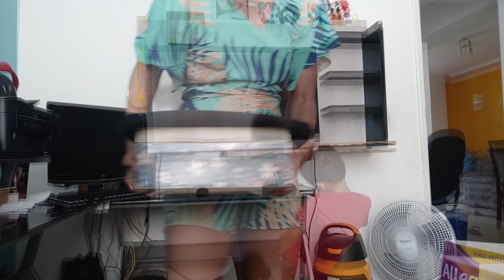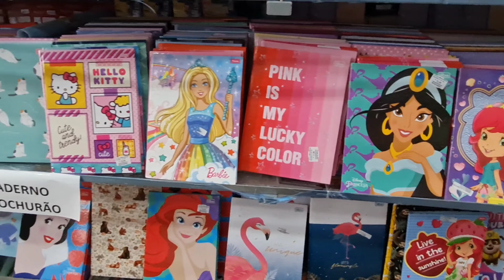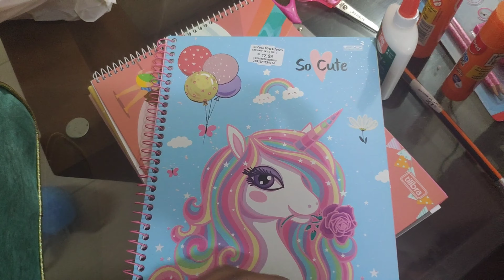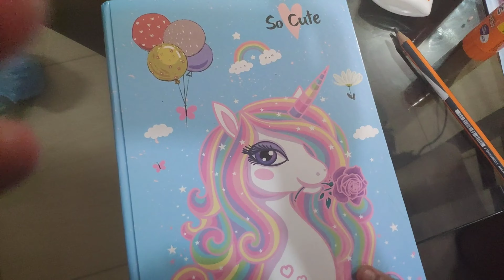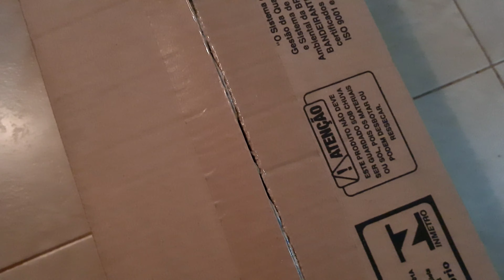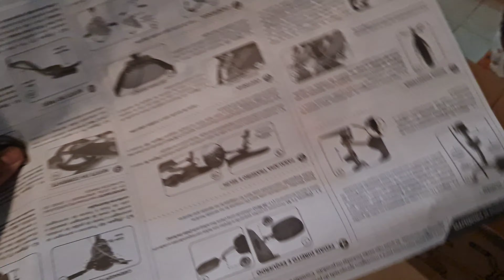VLOG: MATERIAl ESCOLAR 2021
no vlog de hoje , mostraremos nossos dois dias, de faxina, de compras de material escolar 2021, ida ao dentista e do presente de Léo.

me siga lá: @dayne.moraess, te sigo de volta, para que você veja ainda mais do meu dia❤️